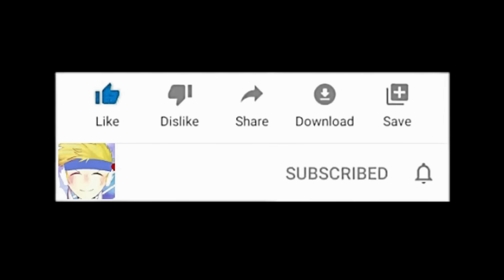GOD OF WAR nhưng tôi gặp QUÁI VẬT TITAN KHỔNG LỒ